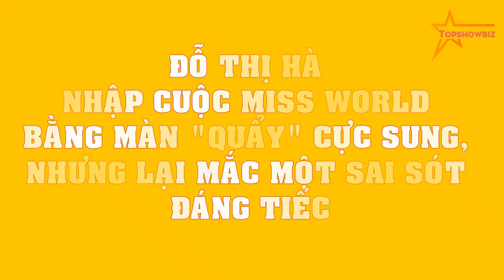Đỗ Thị Hà NHẬP CUỘC Miss World bằng màn "quẩy" CỰC SUNG, nhưng lại mắc một SAI SÓT đáng tiếc